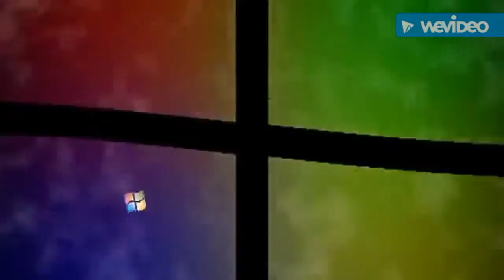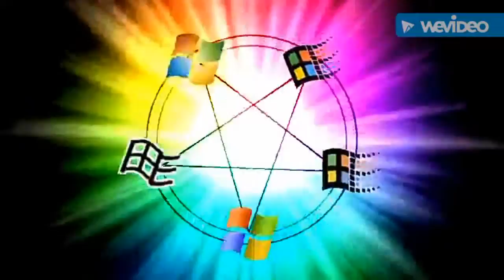The Fairly OddParents